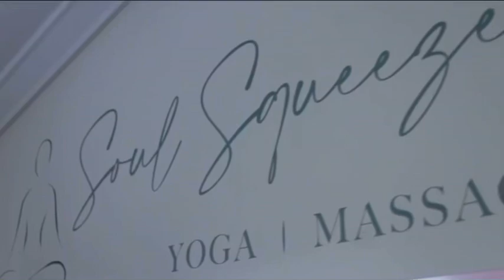Soul Squeeze Promo Video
Welcome to Soul Squeeze! We are a Yoga, Pilates, Barre and Deep tissue massage studio in the hinterlands of the Gold Coast.